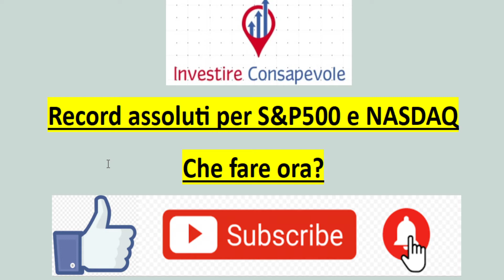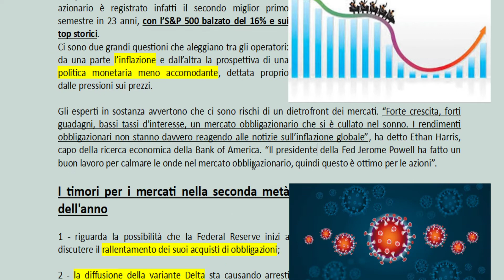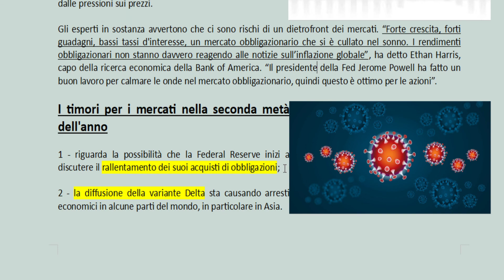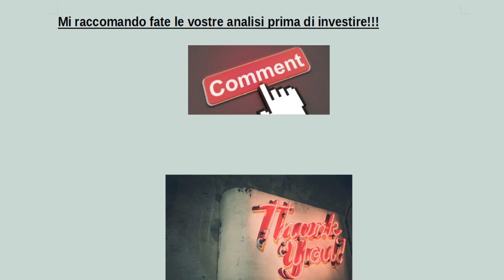Nuovi record a WALL STREET - Ecco cosa aspettarci nel 2021 / 2022